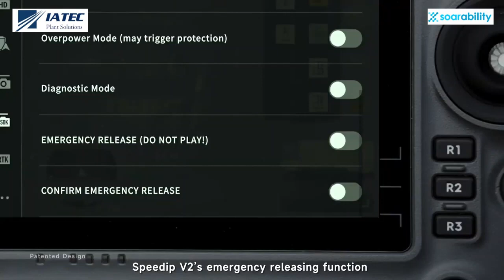Speedip V2 + DJI M350: Water Sampling Solution (Solução de Amostragem de Água)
𝗦𝗽𝗲𝗲𝗱𝗶𝗽 𝗩𝟮 is an intelligent system designed to collect liquid samples in specific locations and depths using a drone.

𝗦𝗽𝗲𝗲𝗱𝗶𝗽 𝗩𝟮 provides large-volume water sampling, powerful situational awareness and a variety of user-friendly functions.

This system aims to enhance operational efficiency, reduce costs associated with liquid sampling navigation, instill confidence in operators, and increase personnel safety.

𝗜𝘁 𝗰𝗮𝗻 𝗮𝗽𝗽𝗹𝘆 𝗶𝗻:
• Remote Water Sampling in Lakes and Rivers;
• Corrosive and Contaminative Liquids Sampling (HAZMAT);
• Water & Oil Leak Sampling at Sea.

𝗜𝗔𝗧𝗘𝗖 𝗣𝗹𝗮𝗻𝘁 𝗦𝗼𝗹𝘂𝘁𝗶𝗼𝗻𝘀 has extensive experience in applying technologies and UAVs. We help our customers in the selection and purchase of hardware and software.

𝗜𝗔𝗧𝗘𝗖 𝗣𝗹𝗮𝗻𝘁 𝗦𝗼𝗹𝘂𝘁𝗶𝗼𝗻𝘀 𝗔𝘂𝘁𝗵𝗼𝗿𝗶𝘇𝗲𝗱 𝗗𝗶𝘀𝘁𝗿𝗶𝗯𝘂𝘁𝗼𝗿 𝗦𝗼𝗮𝗿𝗮𝗯𝗶𝗹𝗶𝘁𝘆

𝗦𝗽𝗲𝗲𝗱𝗶𝗽 𝗩𝟮 é um sistema inteligente projetado para coletar amostras de líquidos em locais e profundidades específicas através de drone.

𝗦𝗽𝗲𝗲𝗱𝗶𝗽 𝗩𝟮 fornece grande volume de amostragem de água, poderosa consciência situacional e uma variedade de funções fáceis de usar.

Este sistema visa aprimorar a eficiência operacional, reduzir os custos associados à navegação para amostragem de líquidos, proporcionar confiança aos operadores e, ao mesmo tempo, aumentar a segurança do pessoal.

𝗣𝗼𝗱𝗲 𝗮𝗽𝗹𝗶𝗰𝗮𝗿 𝗲𝗺:
• Amostragem remota de água em lagos e rios;
• Amostragem de líquidos corrosivos e contaminantes;
• Amostragem de vazamentos de água e óleo no mar.

𝗜𝗔𝗧𝗘𝗖 𝗣𝗹𝗮𝗻𝘁 𝗦𝗼𝗹𝘂𝘁𝗶𝗼𝗻𝘀 possui vasta experiência na aplicação de tecnologias e UAVs. Ajudamos nossos clientes na seleção, compra de hardware e software.

Entre em contato conosco para saber como as novas tecnologias podem ajudar a revolucionar o seu negócio.

𝗜𝗔𝗧𝗘𝗖 𝗣𝗹𝗮𝗻𝘁 𝗦𝗼𝗹𝘂𝘁𝗶𝗼𝗻𝘀 𝗗𝗶𝘀𝘁𝗿𝗶𝗯𝘂𝗶𝗱𝗼𝗿 𝗔𝘂𝘁𝗼𝗿𝗶𝘇𝗮𝗱𝗼 𝗦𝗼𝗮𝗿𝗮𝗯𝗶𝗹𝗶𝘁𝘆